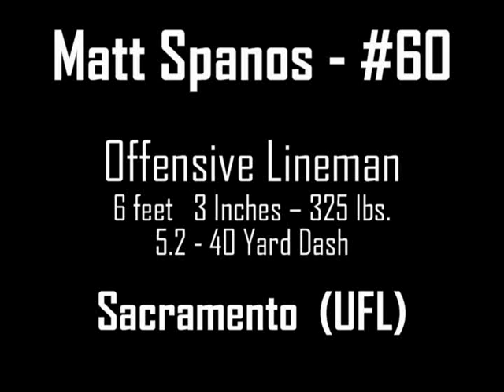Matt Spanos UFL Hi-Lights